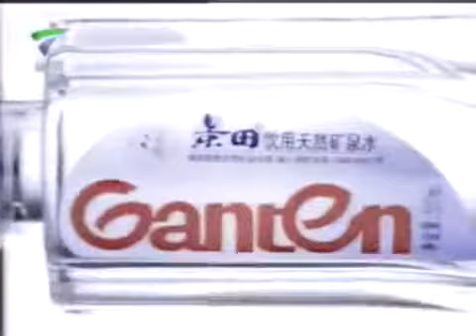小椋久美子／潮田玲子 vs ファン・スイ／ガオ・リン バドミントン 世界選手権2007 WD 準決勝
リン・ダン奥様 vs リー・チョンウェイ奥様.